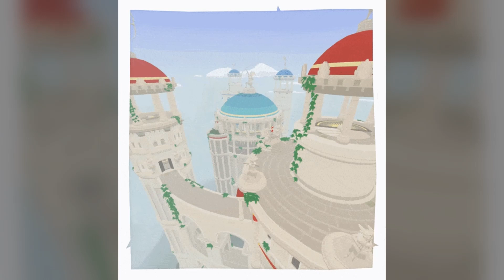New Temple Update is Here!! | Narrow One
The new Temple Update is here! Hope you enjoy learning the true secrets of this map, watch the breakdown, and more secrets!! Watch the other cool vids by @Ansy , @snadowblackmill , and @sirdumb6592!!

TEMPLE in Da SKYEEEEEEEE!!!

Who is Dragonair?

► Dragonair is a Youtuber & Gamer (in the Internet) and plays these 4 Games (for his channel:)

► Narrow.one (More info Below)

► Battledudes.io

► Shellshockers.io

► Kirka.io

► Discord Username: Dragonair#2679

What is Narrow One?
► For best experience play here:  narrow.one

► Battle players around the world with your bow and arrow. Defend your castle against invading foes. Steal the flag with the help of your teammates and win the battle. Narrow One is a multiplayer medieval-style bow and arrow shooter, 5v5. Explore the different maps and find the hidden shortcuts.
► 5 different bows. with customizable skins
► 12 unique maps
► Over 120 different unlockable clothing items
► Weekly updates
► Seasonal content
► Touchscreen & gamepad support
► Squad support
► Map selection
► Different types of weather

► Narrow One is developed by Jesper & Jurgen  (Pelican Party Studios).

Pelicanparty.co - 2022

XMAS (CHIRSTMAS) UPDATES HAVE BEEN TEASED!!